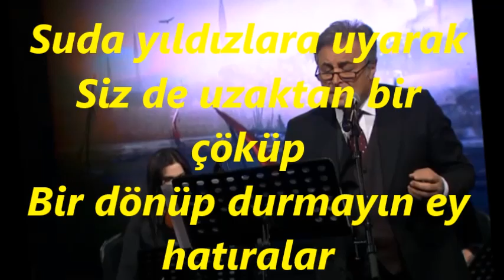Necmettin YILDIRIM-Bu Tatsız Akşam Saatinde Görünmez Kanatlarınızla (SEGÂH)R.G.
SOLİST:
*NECMETTİN YILDIRIM*
VİDEOYU YAPAN
*RECEP GAYRETLİ*
GÜFTE:  CAHİT SITKI TARANCI
BESTE:  ALÂEDDİN YAVAŞÇA
USUL:  DÜYEK
MAKAM: SEGÂH
Bu tatsız akşam saatinde
Görünmez kanatlarınızla
Cama vurmayın ey hatıralar
Sessizliğine doymadığım
O eski saatleri yeni baştan
Kurmayın kurmayın ey hatıralar
Suda yıldızlara uyarak
Siz de uzaktan bir çöküp
Bir dönüp durmayın ey hatıralar
Başucumda pervaneler gibi
Dönüp dönüp durmayın ey hatıralar.